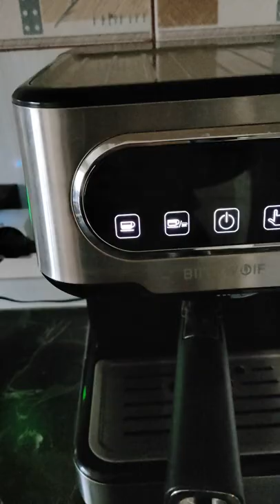BlitzWolf BW-CMM2 Espresso Machine with 20 bar High Pressure